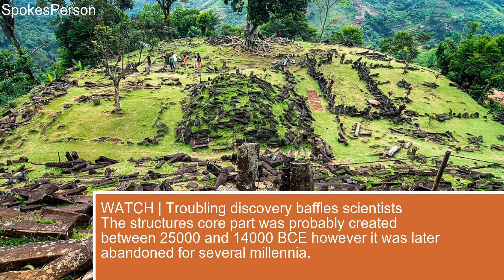Archaeologists hint Indonesias giant hidden pyramid likely to be the oldest in the world